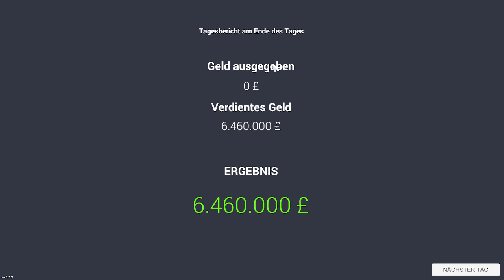Verkaufe alle Seltene Autos - Car for Sale